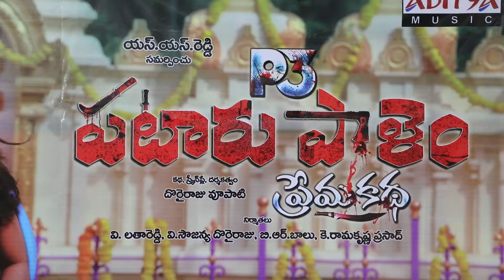Hero SRIVISHNU Launched Patarupalem Prema Katha Song | POCOFY